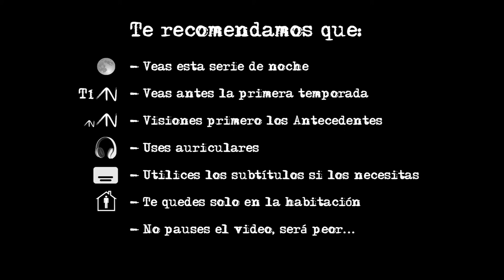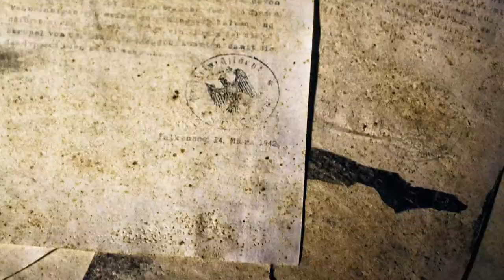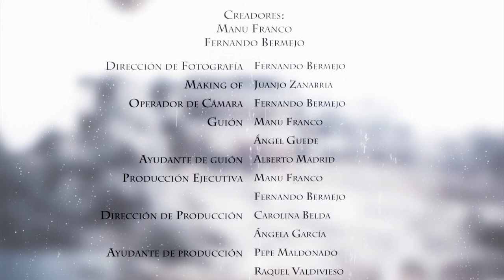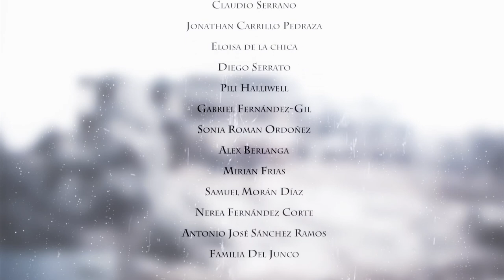The Becquer's Guide: 2x04 'Eres tú' / 'It is you'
t's been two years since the book was published and since then Daniel Becquer's life has not been the same. First, he became worldwide famous thanks to the guide, becoming a notorious person, something he neither desired nor intended. Disgusted as he was by people in general, he received his fame as a punishment.

He cast himself out of the world, locked inside his own office, avoiding the street and any contact with anybody. He did not answer the phone; he did not reply any letter, ignoring any contact attempt.

Later on, all got worse. The tapes from Miriam's case were "stolen" and published on the Internet, increasing people's persecution. He was claimed responsible for the deaths of both Oscar and Esther. Also Erika's and famous Leo Roman's bodies were never found and again their disappearances fell on his irresponsibility.

All these accusations started when the case on Sony Tennant was dismissed by lack of evidences. And although he had mandatory trial attendant and pending police investigations, Becquer took off. He didn't tell anyone, never said where to. He just vanished. And until today, nobody saw him again...